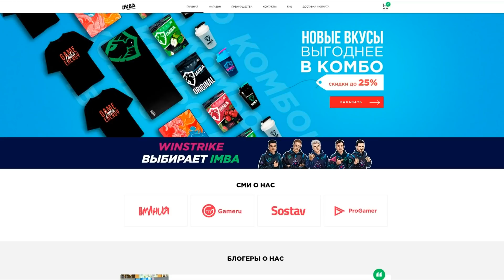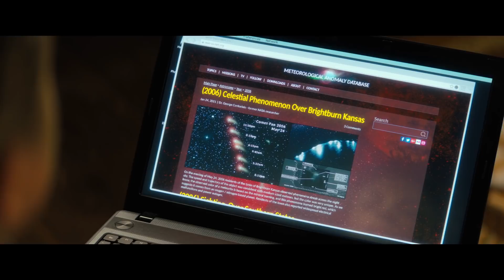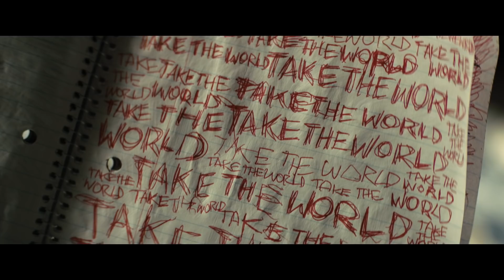Брайтбёрн | История Зла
МонстрОбзор на фильм ужасов «Гори, гори ясно» (Brightburn).

💻МОЙ ТЕГ АВТОРА В EPIC GAMES STORE: VALAYBALALAY